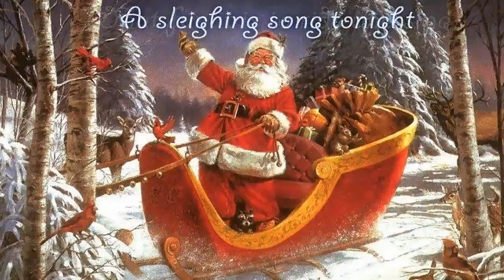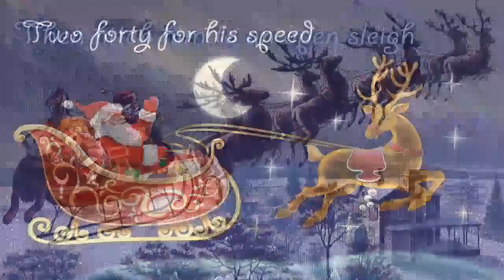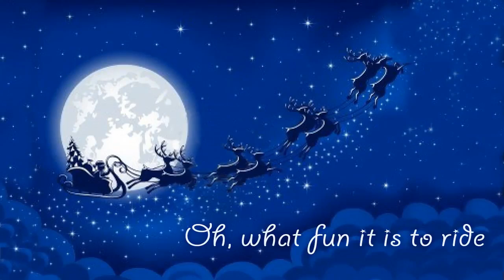Jingle Bells original - Solanki Real Estate USA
Jingle Bells Original Song Video Merry Christmas - Solanki Real estate USA